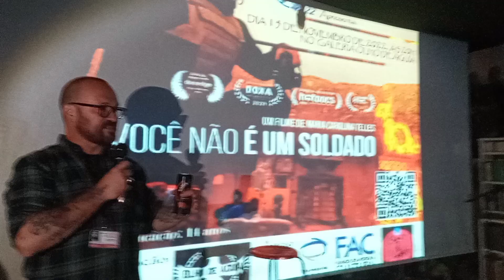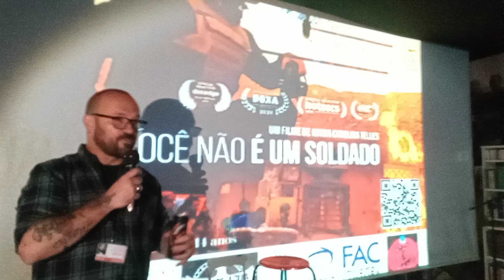"vc nao e um soldado" Projeto Imagem sem Fronteiras 2022.Financiado pelo F.A.C